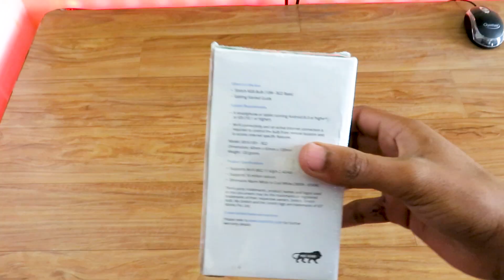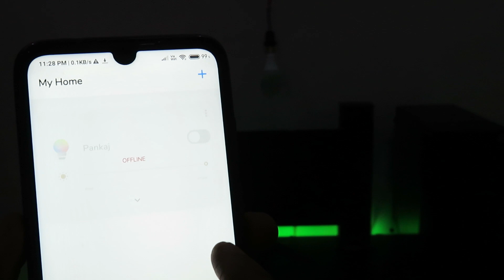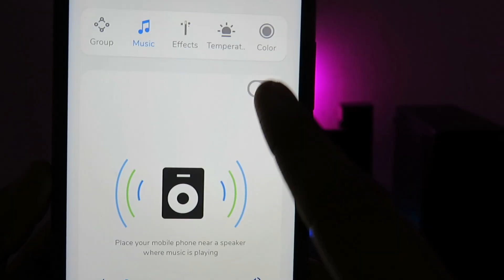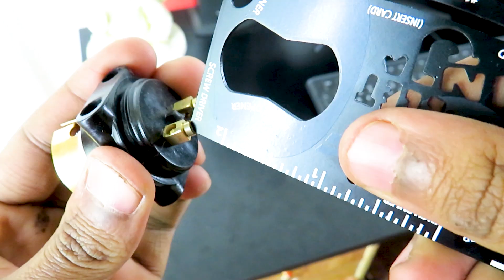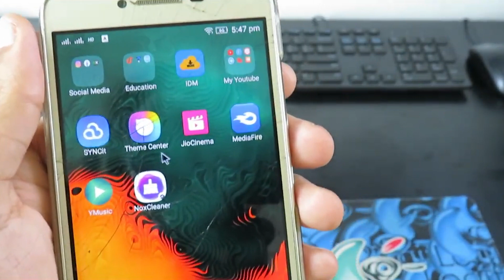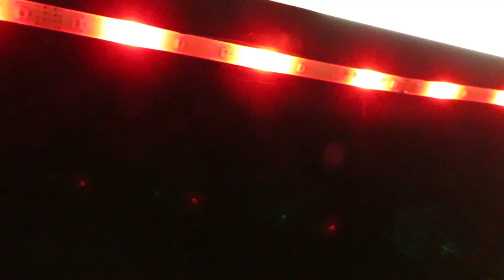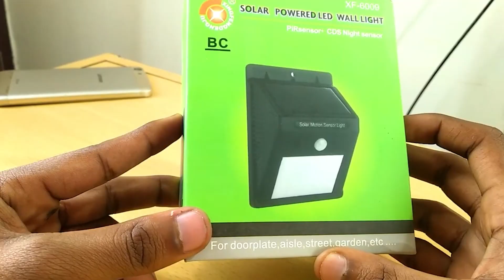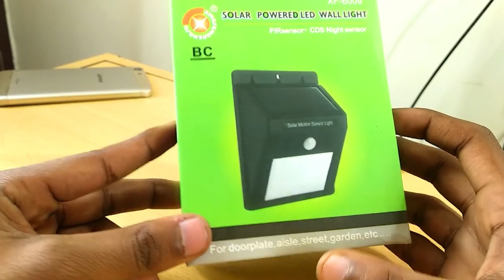Top 9 Insane ! Tech Gadget Under ₹500/- | On Amazon | Very Cheap & Helpful Products !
In This video i will show the Top 9 Insane ! Tech Gadget Under ₹500/- and this gadgets are on the amazon and this gadget are very very hepful and cheap gadget and i gave my own review to all this gadgets... so i hope you like it...

LINKs :
1. smitch Wifi Bulb

2. Ninja wallet

3. OTG Connector

4. Universal Waterproof Pouch

5. LED Strip Light

6. AUX To Aux Cable

7. Solar Wireless LED

8. Wood Specs Stand